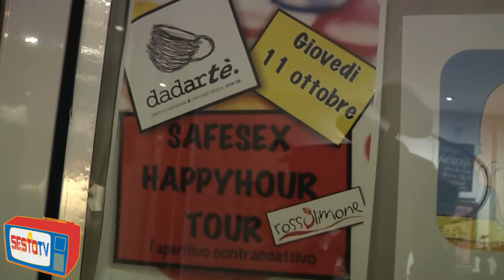Safesex Happyhour al Dadartè